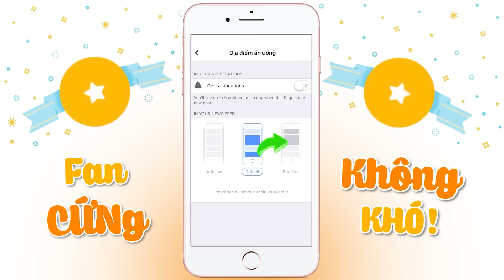XÔI CADÉ ngon khó cưỡng tuổi đời hơn 50 năm ở quận 5 | Địa điểm ăn uống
Địa chỉ : 451 Trần Phú, Phường 04, Quận 5, Hồ Chí Minh
⏰ 18H - 23H